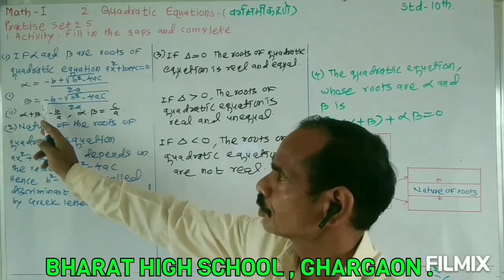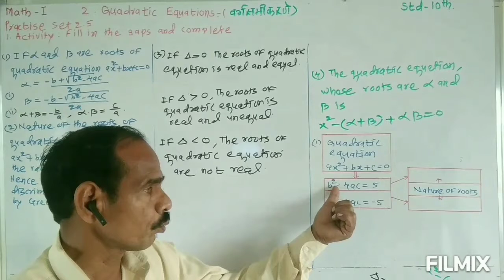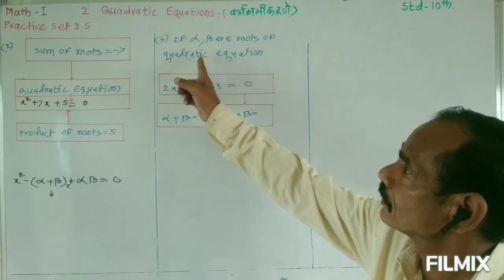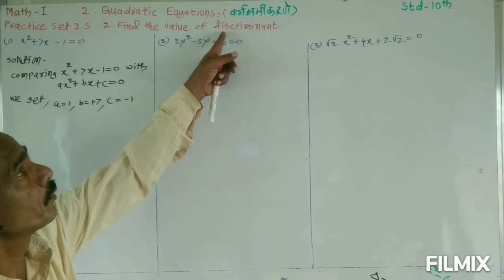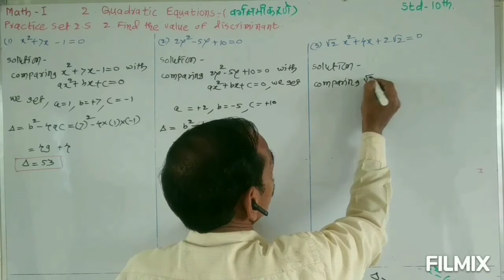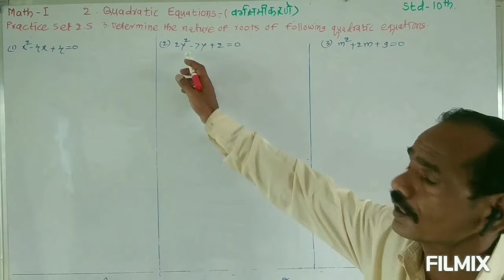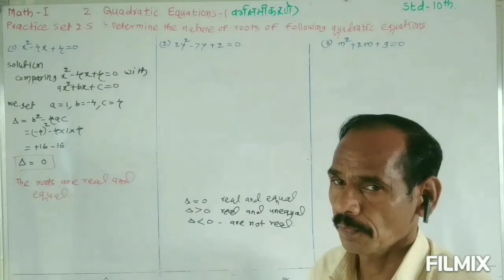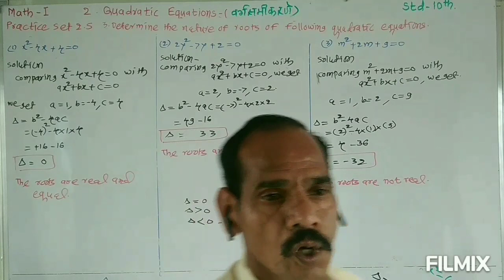Std 10 th Mathematics Part - 01, 02 Quatratic Equations (वर्गसमीकरणे ) Part 13 By Pisal Sir .